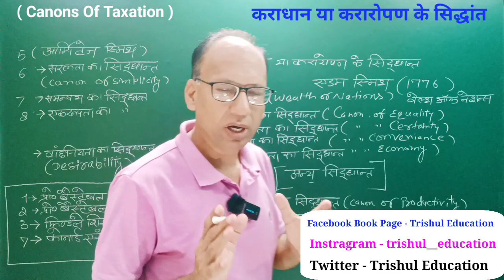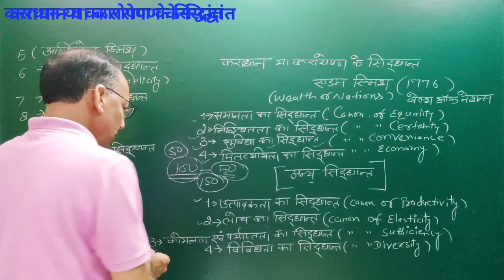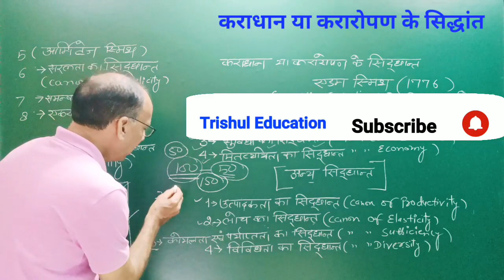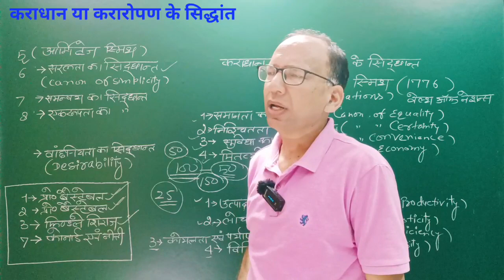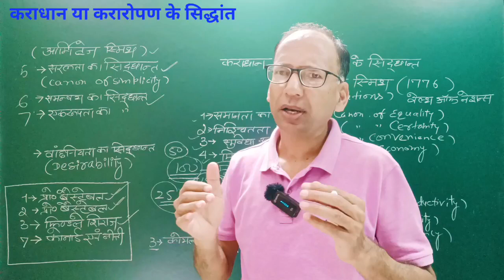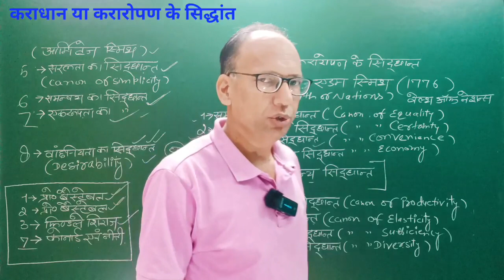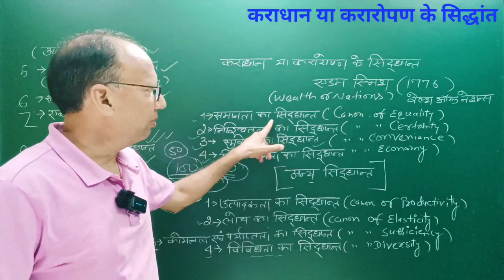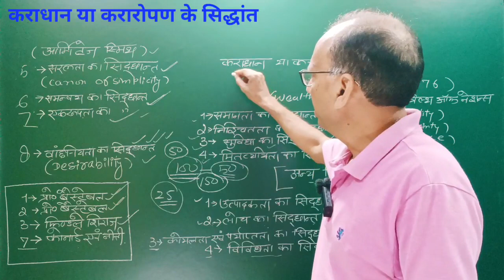Canons Of Taxation || कराधान या करारोपण के सिद्धांत || Public Finance Economics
Canons Of Taxation || कराधान के सिद्धांत || Public Finance Economics
कराधान या करारोपण के सिद्धांत

trishuleducation educationtrishuleconomoics economicstrishuleducation micro economics macro economics#chaurasdigital#economics of development
@chauras digital